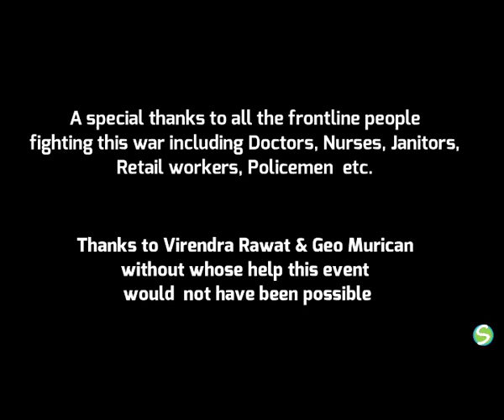Town Hall -Conventional Approaches to Unconventional Challenges- Dr Frank-Jürgen Richter - SequoiaAT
Thoughts on current situation in the world because of Covid -19 - Dr Frank-Jürgen Richter, Founder and Chairman, Horasis: The Global Visions Community

Moderated by Priya Samant

Hosted by Sequoia Applied Technologies